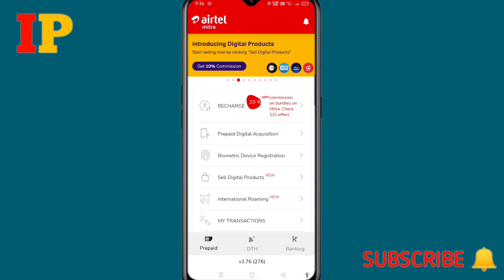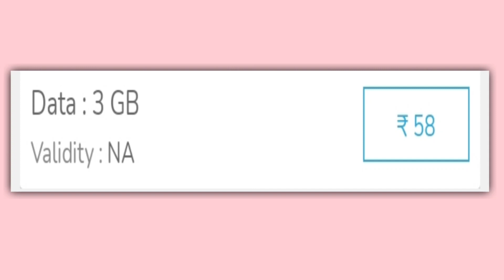airtel data plans 2022 airtel only data plans recharge | data pack recharge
airtel data pack kaise kare
airtel ka data recharge plans
airtel mb ka recharge
airtel pack recharge